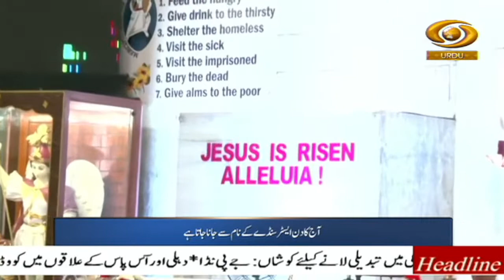Urdu News | PM of Mauritius Pravind Kumar Jugnauth arrives in Mumbai on an eight-day visit to India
Our special Urdu News Bulletin at 05:30 pm daily and get yourself updated with Major News of the day | 17 April, 2022